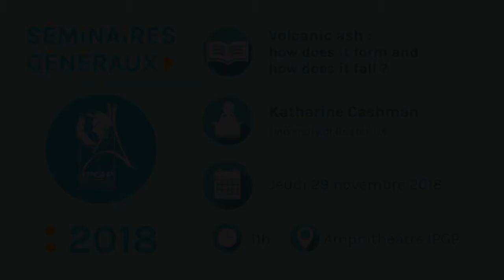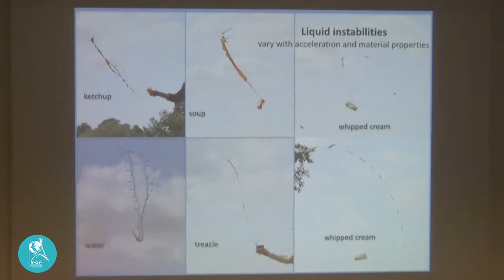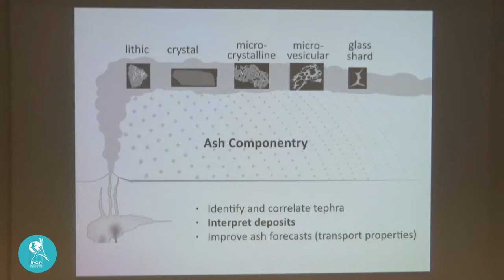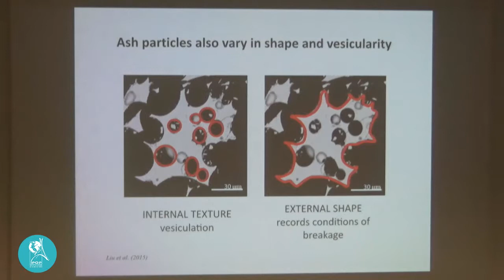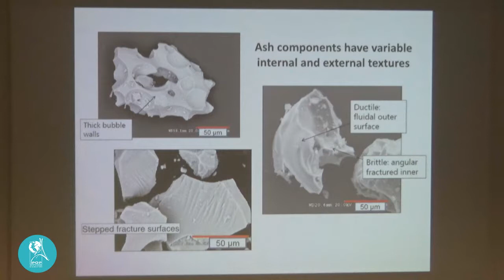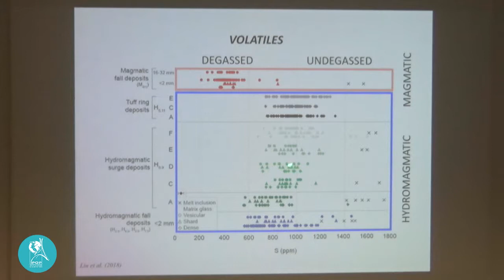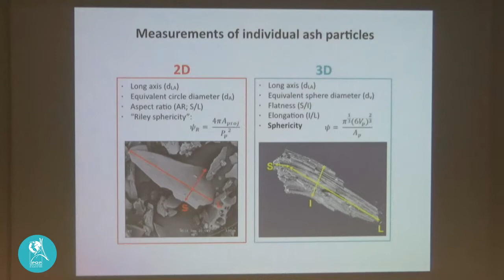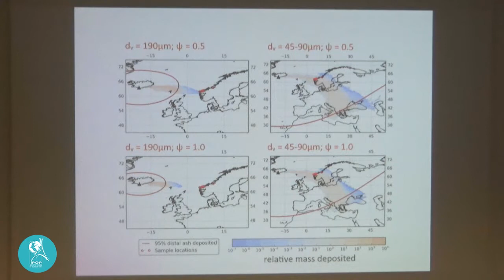Katharine Cashman (University of Bristol, UK) 29-11-2018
"Volcanic ash : how does it form and how does it fall?" par Katharine Cashman (University of Bristol, UK).
Séminaire général de l'institut de physique du globe de Paris du 29 novembre 2018.